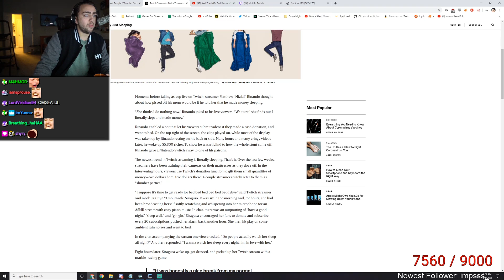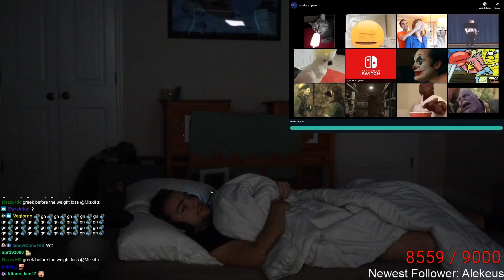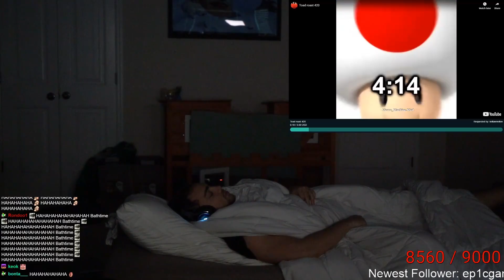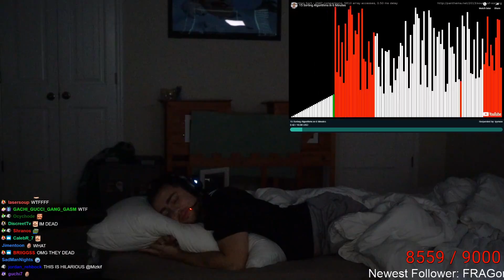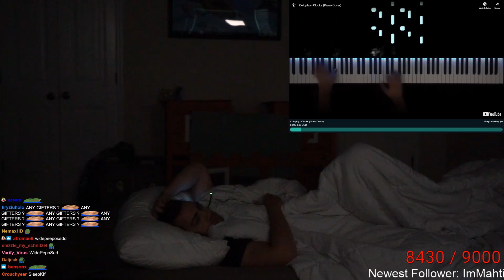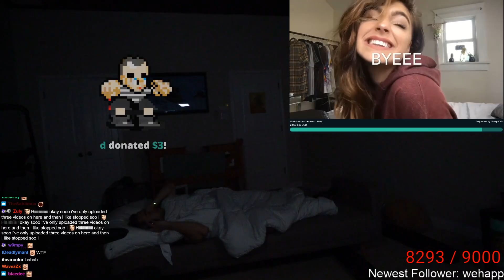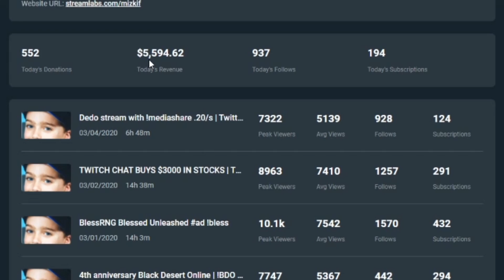HOW I MADE $5,000 WHILE SLEEPING FOR 6 HOURS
How i made $5,000 sleeping live with media share & text to speech

mizkif just chatting